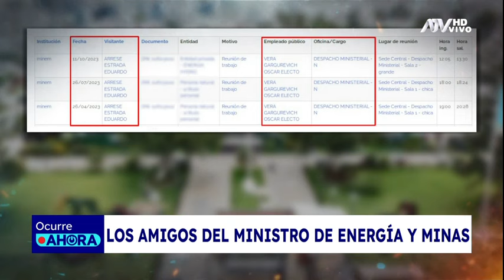Los amigos del ministro de Energía y Minas, Óscar Vera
Órdenes conseguidas con el Estado oscilaron entre los 8 y 18 mil soles.